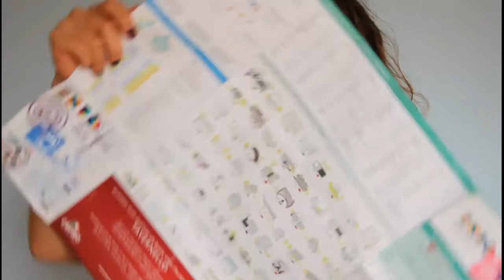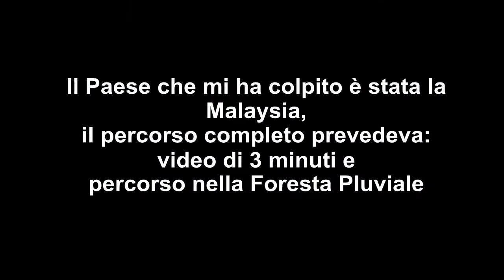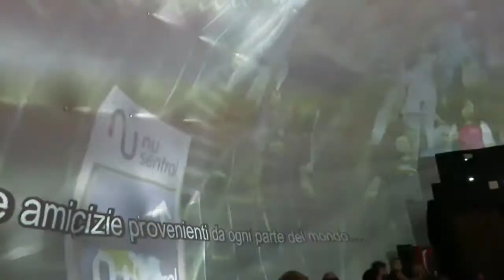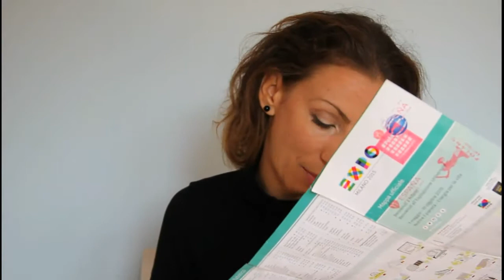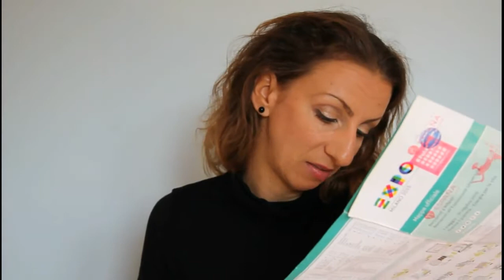Expo Milano 2015 - My Experience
Eccomi qua a parlare della mia esperienza all'Expo di Milano, una fiera che ti lascia tante emozioni, anche contrastanti. Ho cercato di essere il più possibile sincera nell'esporre i miei pensieri e sentimenti, ma ahimè un video non basta per raccontarvi tutto.
Ringrazio ancora l'Azienda OrtoRomi per avermi scelta come una delle loro "reporter" per questa grande Fiera.

Nel video:
❀ Make up: mix di ombretti della palette H&M, matita occhi nero Essence, mascara nero Pupa vamp, matita per sopracciglia Catrice n. 040. BB cream n. 02 So'Bio Etic, cipria opacizzante nude PuroBio Cosmetics. like a doll luminys blush Pupa n. 103, lucidalabbra Glossissimo n. 08 Deborah Milano .
❀ Orecchini OVS, braccialetto No brand.
❀  NailArt by Faby Italia - collezione Faby Illusion.
❀ T-shirt a dolcevita No brand.

Kiss Kiss